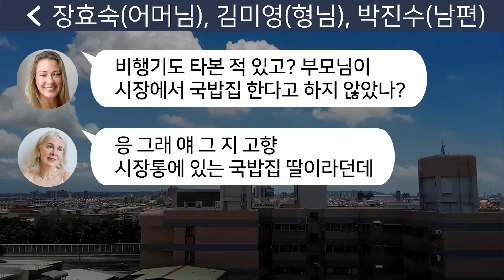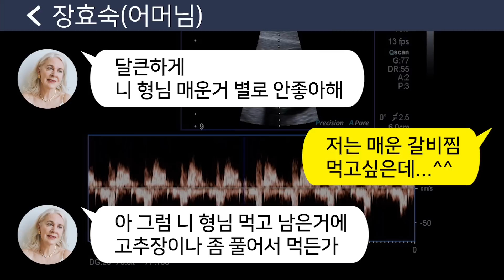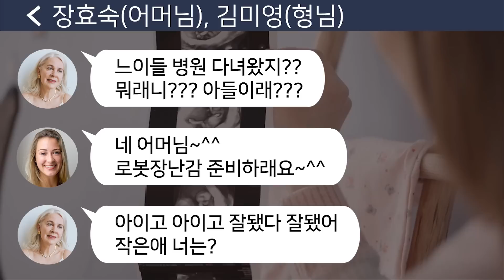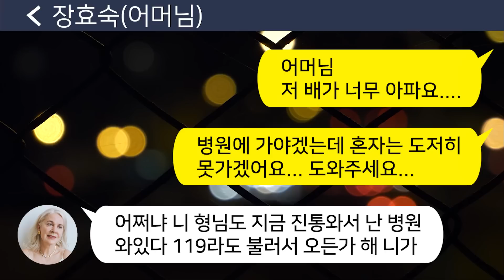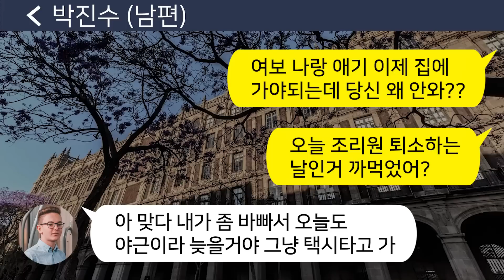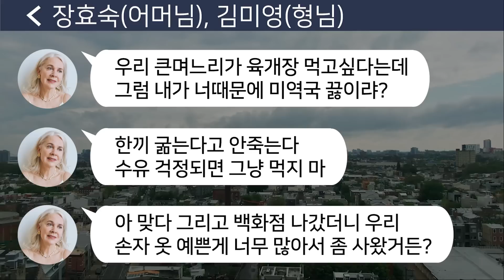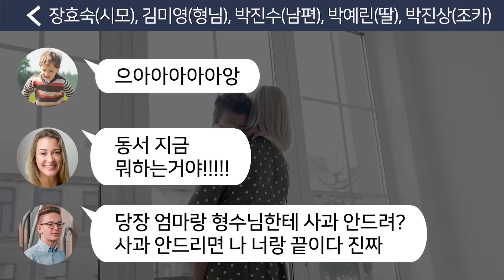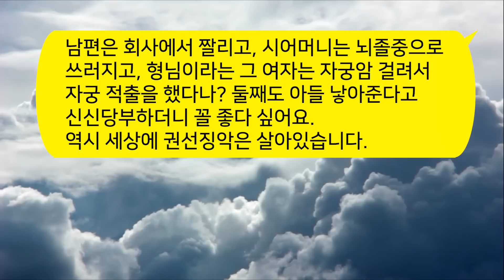[톡톡사이다] 어느 날 시댁 안방에서 시모 다이아 반지가 없어지자 내 딸을 도둑으로 의심하는 손윗동서와 시모를 참교육합니다 !!! 라디오드라마/사연라디오/카톡참교육/카톡썰/카썰